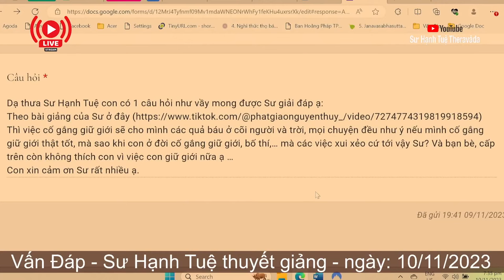2410. Phát nguyện không thành hiện thực?